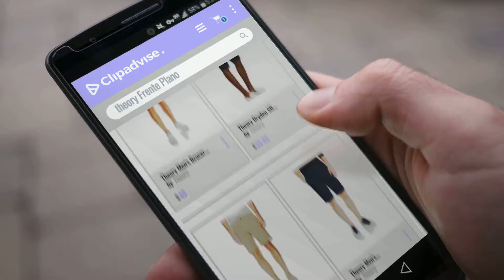10 Mejores Theory 2018: Theory Men's Brucer Greely Solid Short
New! 2019 Black Friday / Cyber Monday Flat Front Deals and Updates.

Black Friday / Cyber Monday Theory Men's Brucer Greely Solid Short by Theory

Black Friday / Cyber Monday Theory Dryden SB Motivation Dark Blue Shorts Men'sSize M by Theory

Black Friday / Cyber Monday Theory Men's Zaine SW S.Patton by Theory

Black Friday / Cyber Monday Theory Men's Plymouth NC S Forged Synthetic Linen Short by Theory

Black Friday / Cyber Monday Theory Men's Zaine S Soft Sateen Short by Theory

Black Friday / Cyber Monday Theory Men's Zaine S Thurlow Short by Theory

Black Friday / Cyber Monday Theory Men's Beck Kolima by Theory